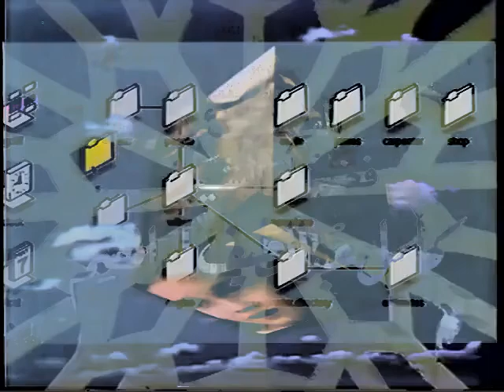2 stories of the second breat halt as Stupid as empty